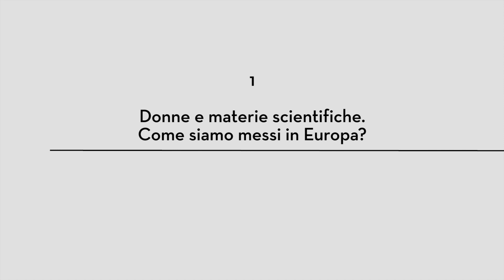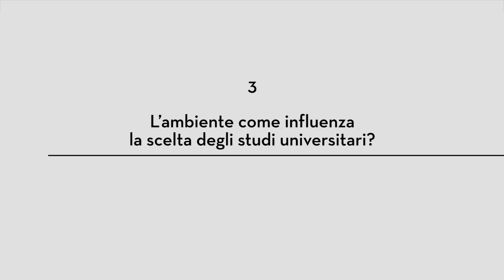Morning Future: intervista a Ersilia Scarpetta - prima parte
Ersilia Vaudo Scarpetta, Chief Diversity Officer all’Agenzia Spaziale Europea, ci racconta come le donne arrivino sul mercato del lavoro più qualificate e preparate rispetto ai colleghi uomini.